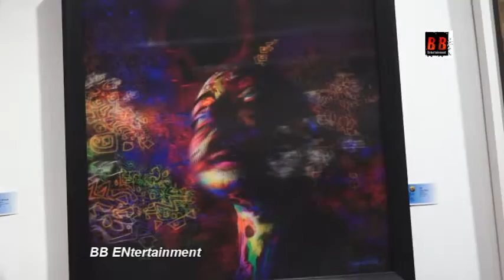Manij Joshi At The Bombay Art Society For The First Ever Monsoon Show In Bandra